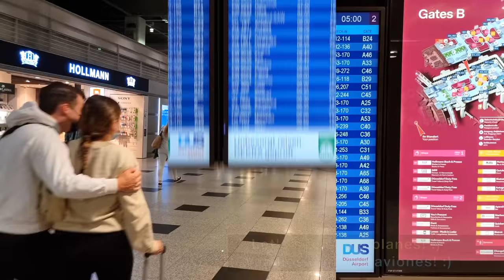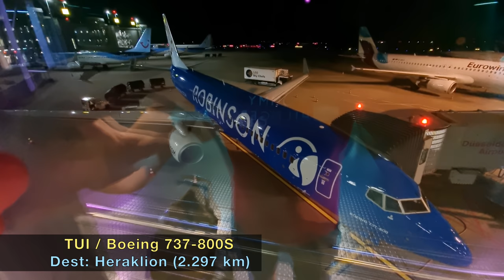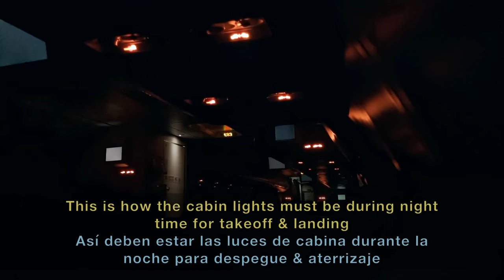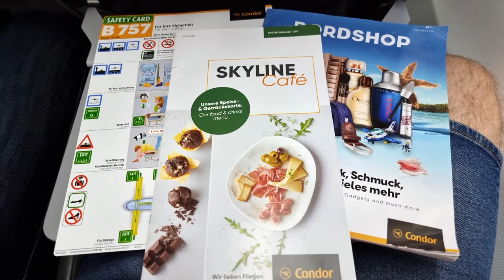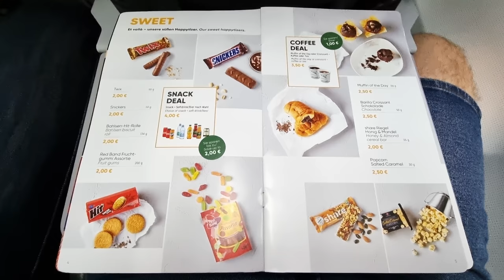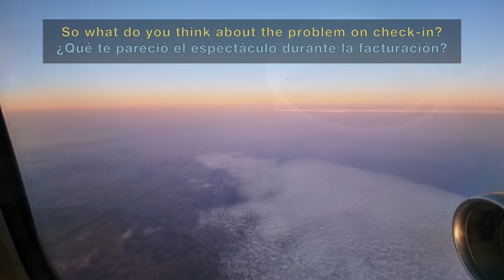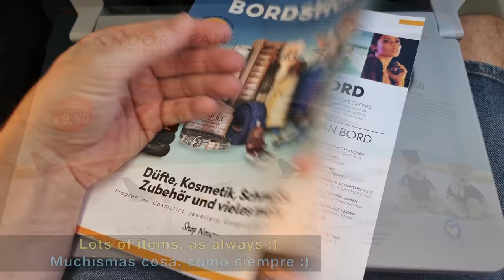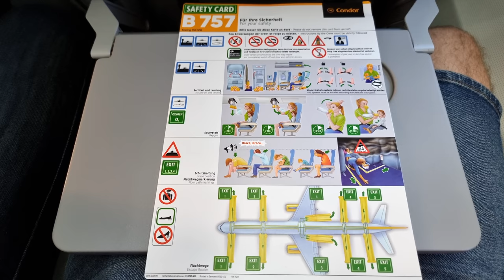TRIP REPORT | Biggest Shame Ever! Unacceptable!! | CONDOR B757 | Dusseldorf to Mallorca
Condor Trip Report flying from Dusseldorf to Mallorca onboard one of the Condor Boeing 757-300W on a lovely August early morning.

This was the worst experience I've ever had on an airline (on the ground). That's the best way to say it in one line. I'm talking about the experience at the airport: it was just terrible. Have you ever seen a 300-400 meters queue for checking your bags? I saw it today for the very first time!!

More details and full explanation on the video, but the bullet points are as follows:
- Due to German regulation (or Condor procedure) every passenger must get the boarding card at the check-in counter. No exceptions.
- 8 Condor flights departed within 30 min that morning from Dusseldorf.
- Flights were fully booked and operated by B767, B757, and A321. So are talking about thousands of passengers arriving at the counters at the same time.
- There were ONLY 6 Condor operative check-in counters.

I think that by taking those 4 points together you can imagine the result. The biggest chaos I've ever seen in more than 800 flights.

Apart from that, the flight was very comfortable onboard the Condor B757. The views during all the flight were stunning and the catering (pre-ordered breakfast) was at a good standard. However, the initial experience made me think seriously to fly with Condor ever again. I will probably do it again, as I love Condor and I love their Boeing 757, but it will take me some time.

Once again, I would like to emphasize that the bad experience was during all the check-in process, collecting the boarding card, in my particular case. After that, all the flight was amazing and really enjoyable, with an amazing crew and onboard service. But what happened before boarding at Dusseldorf airport was beyond the limits.

Have you flown already with Condor? Which route? How was the experience? Have you been to Palma de Mallorca? Maybe in another Balearic Island? Have you ever seen a queue like this at an airport? Maybe you've seen it already at Dusseldorf airport?
Lots of things to talk about! Read you in the comments!

FLIGHT INFO:
· Airline: CONDOR
· Airplane: Boeing 757-300W
· Flight number: CFG1774 - DE1774
· AIRPORTS:
- Departure: Dusseldorf (DUS - EDDL)
- Arrival: Palma de Mallorca (PMI - LEPA)
· Departure Gate: B29
· Seat: 14F
· Registration: D-ABOL
· Date of recording: August 2021

CHAPTERS
00:00 Intro
00:22 Shame at Dusseldorf Airport
04:04 Boarding Condor Boeing 757
06:16 Taxi & Takeoff
10:59 Cruise & Catering & Descent
16:28 Approach & Landing Mallorca
19:46 Disembark & Mallorca Airport